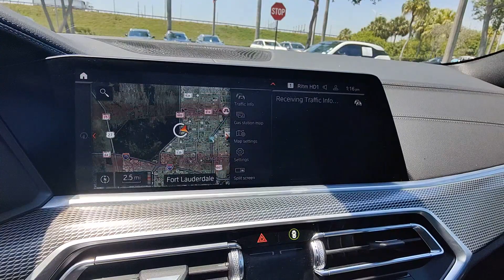2023 BMW X6 xDrive40i FL Tamarac, Coral Springs, Coconut Creek, Parkland, Plantation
Pre-Owned 2023 BMW X6 xDrive40i available at Sawgrass Infiniti located in 5801 Madison Ave, Tamarac, FL, 33321. Servicing the Tamarac, Coral Springs, Coconut Creek, Parkland, Plantation area.